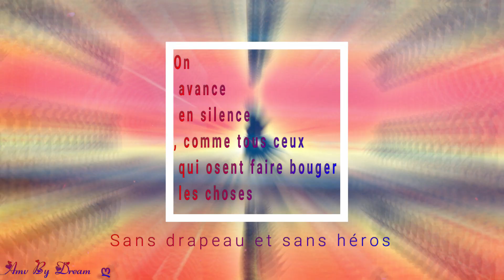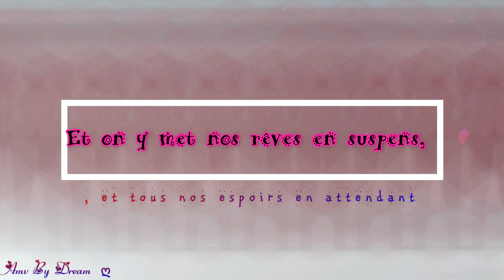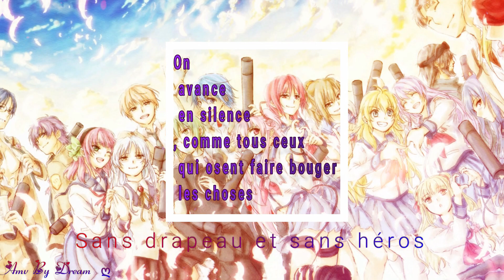On Avance (Tal) French AMV Nightcore x Lyrics